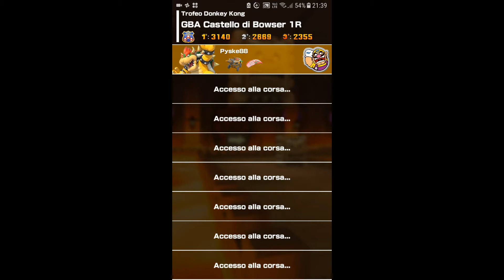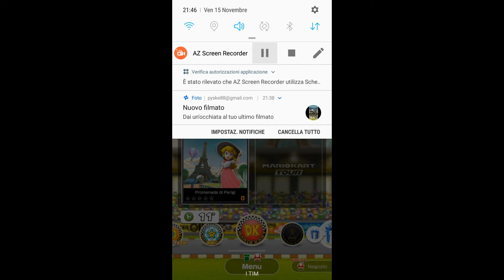Mario Kart Tour Paris Trofeo Donkey Kong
Mario Kart Tour - Learn how to maximize your odds when firing from The Pipe in order to get the best chances for High-End Drivers, Karts, and Gliders, on Android (& IOS) with Abdallah's Family-Friendly Commentary in HD 1080p 60 fps!

Welcome to my Mario Kart Tour Gameplay Series!  In this series, I'll be showing viewers how to beat all the courses without spending any money (Free-to-Play)!

🍄 Mushroom Tier 🍄
▪️ Twitter Shout-out

⚡ Lightning Tier ⚡
▪️ Boosted chances of playing with on Stream
▪️ Endscreen Credits

Scorpacciata di cubi
【Mario Kart Tour】 Free-to-start, optional in-game purchases available. Persistent internet, compatible smartphone and Nintendo Account required. Data charges may apply. App Store Google Play Follow along for an app introduction and the latest information. ESRB Rating: EVERYONE with In-game Purchases Rated PEGI 3 (Digital Purchases) USK ab 0 Jahren (Onlinekäufe)